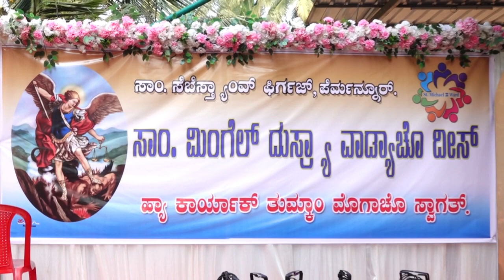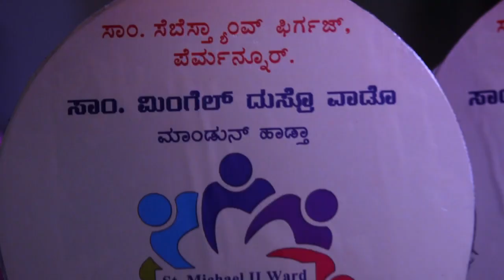Ward day celebration/St Michael II Ward/St. Sebastian church, Permannur PART 1